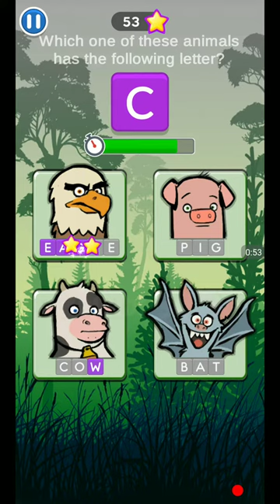WORD TOONS LEVEL 155 MINI GAME ANSWERS